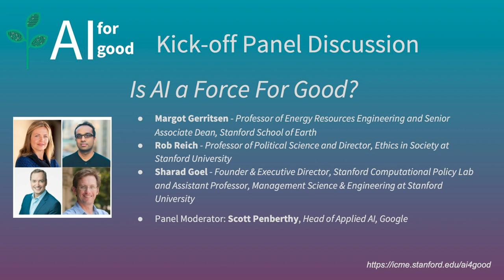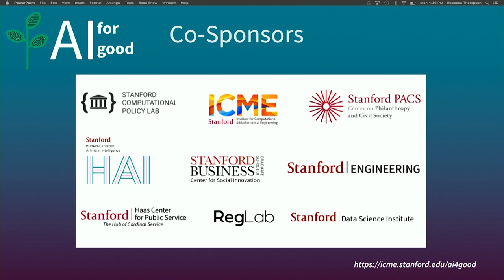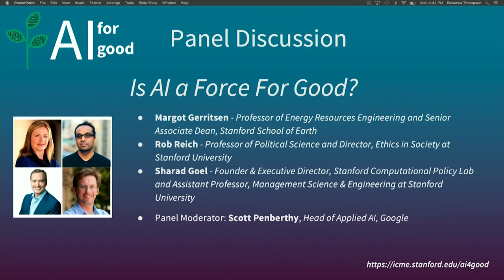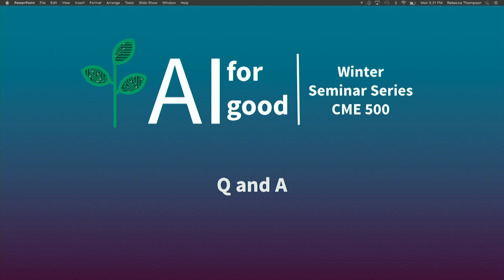Session #1: Is AI a Force For Good?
In this panel discussion to kick off the AI for Good seminar series, created by the Institute for Computational and Mathematical Engineering (ICME), Stanford Professors Margot Gerritsen, Rob Reich, and Sharad Goel open up the conversation about the potential for AI to be a force for good and lay the framework for the entire series. Scott Penberthy, Head of Applied AI at Google moderates the panel.

For more information about the AI for Good seminar series,